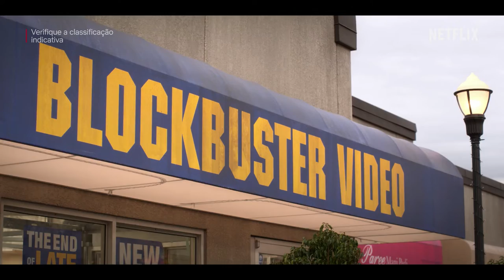Blockbuster 2022 Trailer Oficial Legendado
Blockbuster 2022 - Netflix
Trailer oficial legendado em português Br.
1ª temporada, 10 episódios
Criação: Vanessa Ramos.
Artistas: Madeleine Arthur, Melissa Fumero, Randall Park e J.B. Smoove.

Sinopse: Situada na última vídeo locadora Blockbuster na América, explora o que é preciso e quem é preciso para uma pequena empresa ter sucesso.